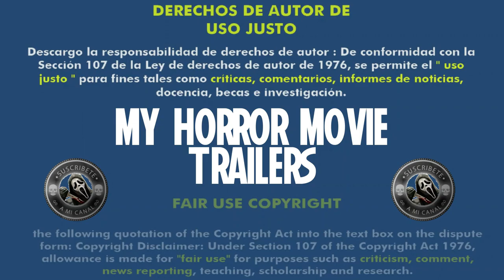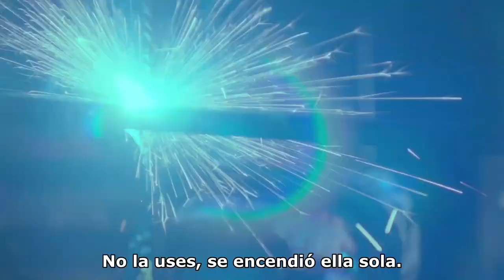Amityville 4 - La Fuga del Mal (1989) (Trailer HD) - Sandor Stern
Título original:    Amityville: The Evil Escapes (Amityville 4)

Año:    1989

Dirección:    Sandor Stern

Guion:    Sandor Stern. Libro: John G. Jones

Fotografía:    Tom Richmond

Reparto:    Patty Duke, Jane Wyatt, Fredric Lehne, Lou Hancock, Brandy Gold, Zoe Trilling, Aron Eisenberg, Norman Lloyd, Robert Alan Browne, Gloria Cromwell, Jamie Stern, Peggy McCay, Warren Munson

Compañías:    Spectacor Films, Steve White Productions

Género:    Terror, Sobrenatural, Casas encantadas, Secuela

Sinopsis:    La presencia del mal habita en una vieja y extraña casa en Amityville, Nueva York. Un grupo de sacerdotes provistos de crucifijos y rosarios, acude a exorcizarlo con sus oraciones. Sin embargo, el mal logra escapar hasta llegar a la casa de la señora Evans donde tras una sucesión de extraños y horribles incidentes desprovistos de toda explicación, Nancy logra hablar con el padre Kibbler y entender lo que está sucediendo...